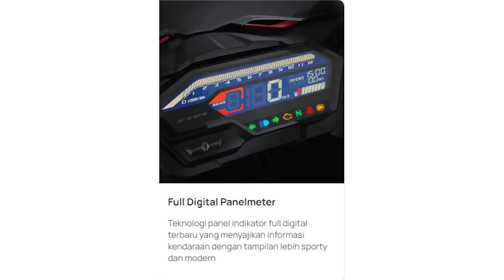CBR 150R Terbaru 2023 Motor Sport Honda 150 cc pesaing Yamaha R15 Suzuki GSX 150R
Astra Honda Motor Memberikan Penyegaran Warna baru Pada Produk Sport firing 150 cc nya yakni CBR 150 R
terdapat 4 pilihan warna yang di sediakan oleh AHM untuk cbr 150 r 2023,

dianataranya terdapat warna victory red black,
warna honda tricolor
warna dominator red black
dan warna honda racing red

motor sport firing bermesin 150 cc 4 langkah DOHC PGM FI ini memiliki fitur yang cukup lengkap sob

sperti panel insturmen digital, lampu sudah led, suspensi upside down, Asist slipper clucth, dan emergency stop signal,
dan sktor pengereman ada yang ABS dan ada yang non ABS sob

designnya juga keren mirip mirip seperti kakanya cbr 250 rr
dan terakhir harganya bisa di liat sendiri sob, harga cbr 150 r mulai dari 36,741.000 otr jakarta harga tersebut saat video ini dirilis